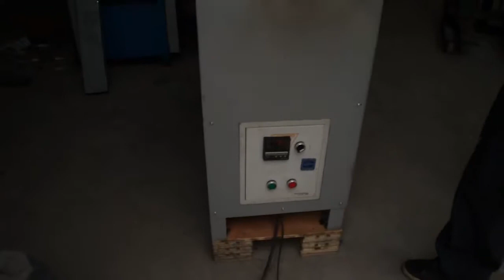How to separate DVD disc to get the regrind PC material.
Use this machine can separate the DVD disc easily from one piece to two piece.. DVD disc after separate will not broken. These disc after use work on grind CD machine, is the clear PC material. This machine is Dissection DVD Machine.